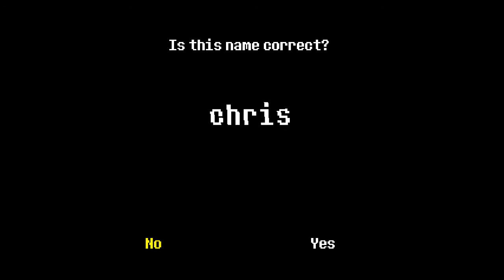Undertale - Part 1 - Long, Long Ago...